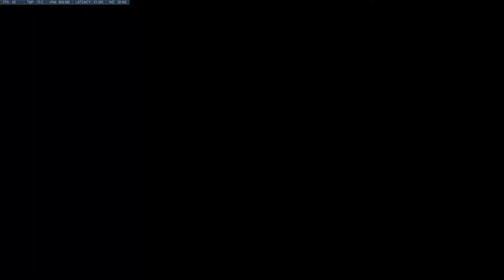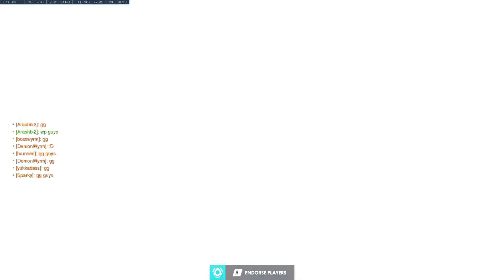Overwatch - Reinhardt 41 Eliminations Competitive Gameplay